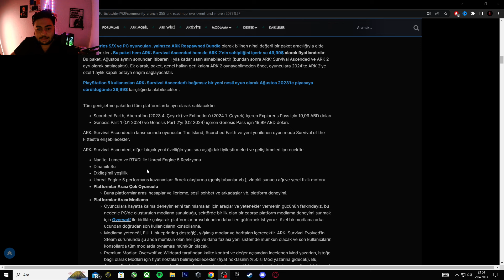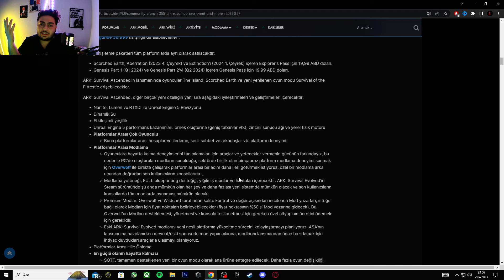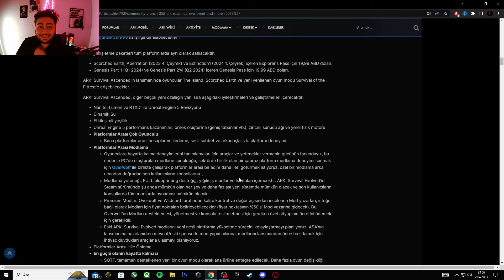8 YILLIK DEVRİN SONU!!!! ARK 2 ERTELENDİ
Bu videoda sizlere ark 2 hakkında kısa bir şekilde bilgilendirmek istedim bildiniz üzere ark 2 2024 sonuna ertelendi bu ertelenmeyle beraber ark surival ascenden yeni ark son gelcek olan güncellemesi haziran ayı ile piyasaya sürülecek bu oldu zaman ark resmi sunucuları kapanacak ark 2 hakında daha çok videolar gelcek
CİCİ SEYİRLER